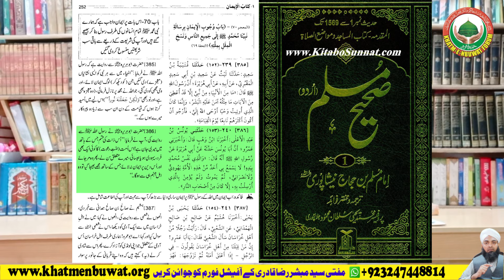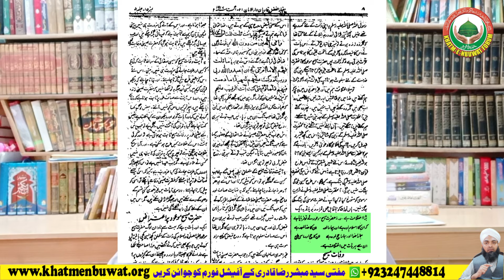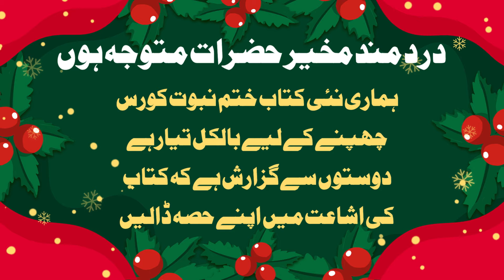Mirza Masroor REVEALS What Really Gets You into Heaven! By Mufti Mubashar Shah